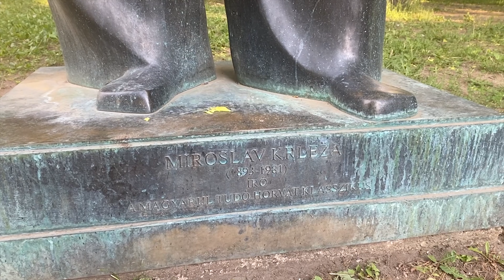Medjunarodni skup o Krlezi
Novinarka: Neda Maretić
Montažer, tehnička obrada: Neda Maretić
Snimatelj:  Petar Temmel